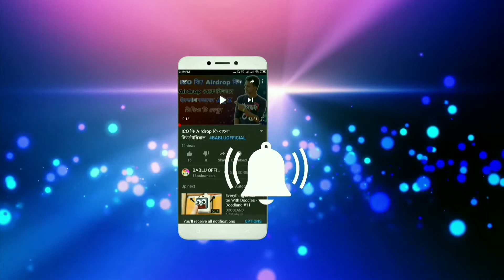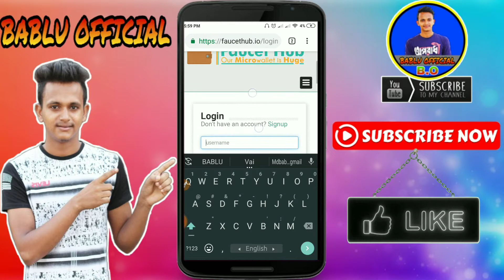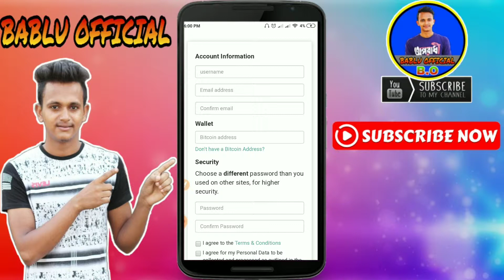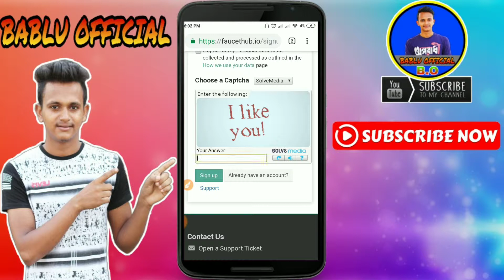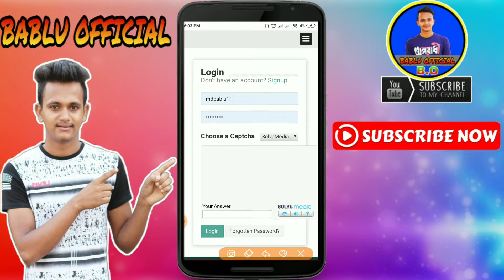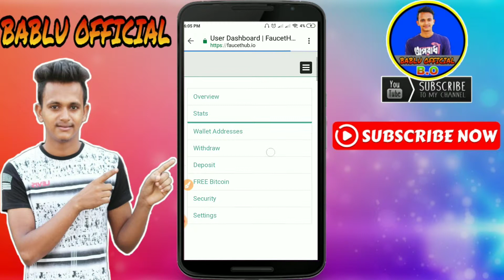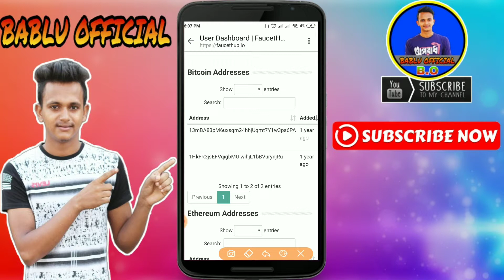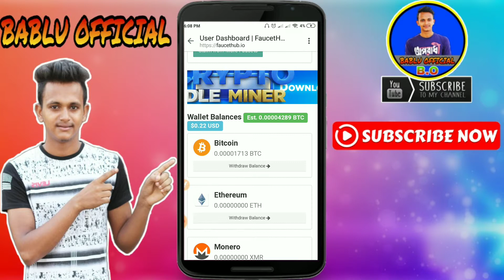How to Create Faucethub Account Bangla 2019 BABLU OFFICIAL MD BABLU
➥যে কোনো  হেল্প এর জন্য ইমো তে মেসেজ দিন কল দিবেন নাহ 🙏 Imo Number:- 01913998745

দিবেন!

►► আরও দেখুন

👉👉আমাদের চ্যানেল আর গ্রুপ এর সাথে থাকার জন্য